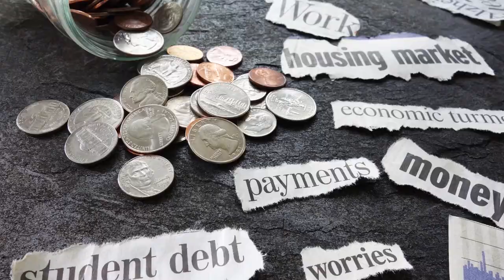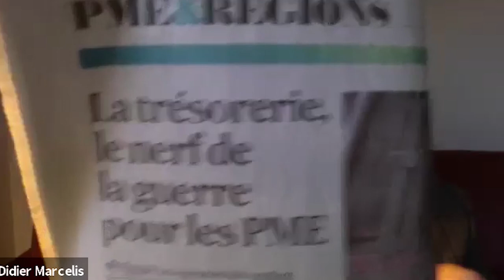Bordeaux - Beyond En Primeur, with Jane Anson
On the day that the Bordeaux En Primeur week should be getting underway, Decanter correspondent and award-winning writer, Jane Anson discusses with chateau owners, merchants and scientists who have been analysing the region using satellite imagery, what the 2019 vintage is really like, the implications of delaying its Spring release, and more generally how the region is responding to our new reality.